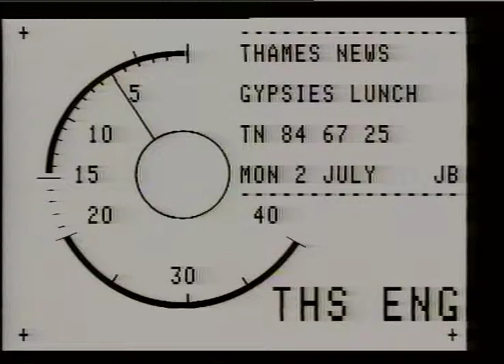Gypsies park over 100 caravans on illegal land in Hampstead Heath|Thames News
Gypsies park over 100 caravans on illegal land in Hampstead Heath

THAMES NEWS. 2.7.84. GYPSIES - HAMPSTEAD HEATH, RESIDENTS FUR_x000D_
LUNCH. 84/67/25._x000D_
PH. 74